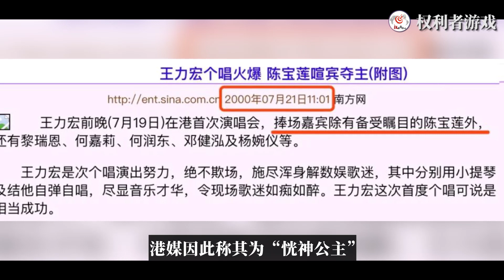叶子楣第二！被亲妈贱卖破身？成港圈公开玩物，在干爹胯下拜师学艺到癫狂，跪在干爹胯间喊爸爸，却在29岁跳楼而亡，一生被卖的她到底有多疯？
内容均为本频道制作，严禁搬运，版权侵权追究一切权利。 妈咪请替我打电话给少爷，告诉他，我去了，要好好保重身体，我临死仍一直爱着他。”“代我向曾志伟、梁家辉、黄百鸣与陈百祥说再见。”“有些事情是朋友可以帮忙，有些事情却是朋友帮不上的。”文中的少爷是谁？他和这个美艳女人的死的死到底有什么关系？一阵唏嘘后，只听到有人说，她在自杀前，就已经疯了好久...而她就是港圈绝世艳星、多次传出灵异八卦的香港四大癫王之一陈宝莲。